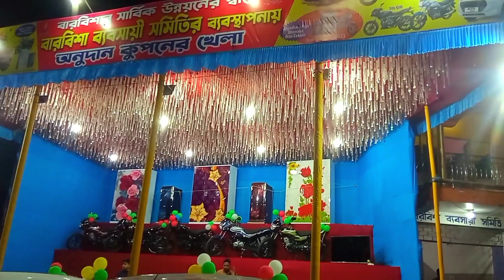কালি পুজোর মেলায়free কুপন লটারি100 taka150000lak taka car owner barobisha Kali Pujamalalotterykhela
কালি পুজোর মেলায়free কুপন লটারি100 taka150000lak taka car owner barobisha Kali Pujamalalotterykhela TG Samir ff